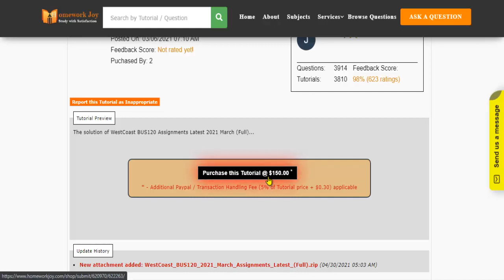WestCoast BUS120 Assignments Latest 2021 March Full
This video tutorial explains how to get the "WestCoast BUS120 Assignments Latest 2021 March Full" solution and any other  Education assignment help from Homework joy.

Question (622263): WestCoast BUS120 Assignments Latest 2021 March Full